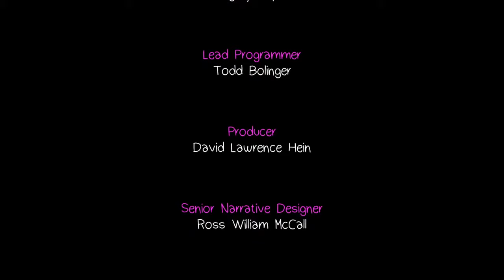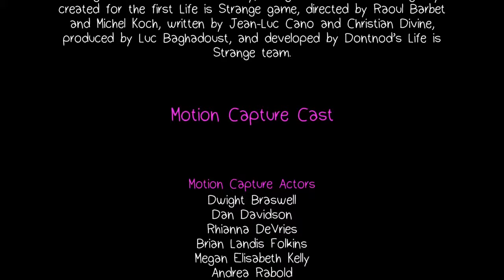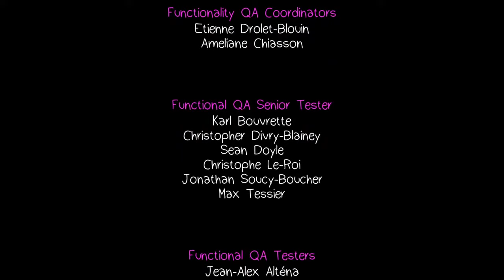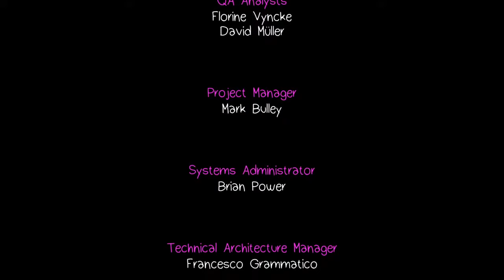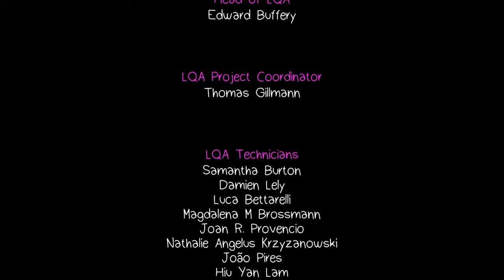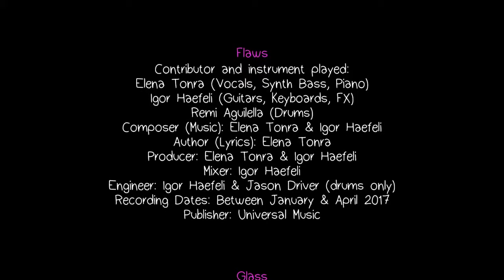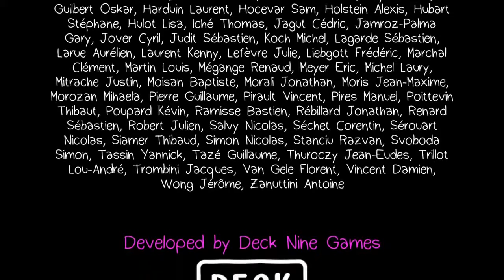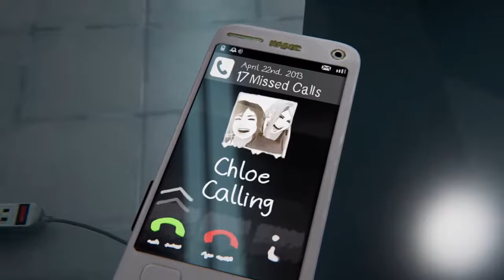Life is Strange: Before the Storm | Episode 3 | Part 5/5 (PS4)